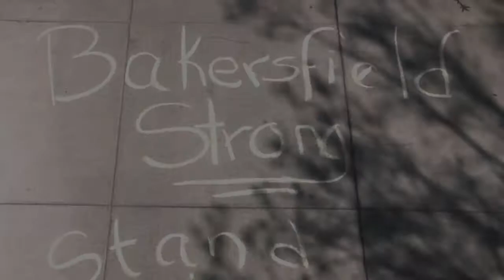UFW helps deliver meals to Delano farm worker families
More than 4,000 prepared meals were distributed to farm worker families suffering during the COVID-19 crisis on Wednesday.